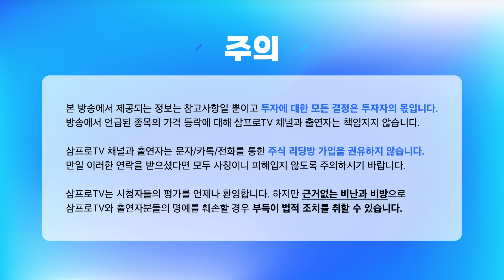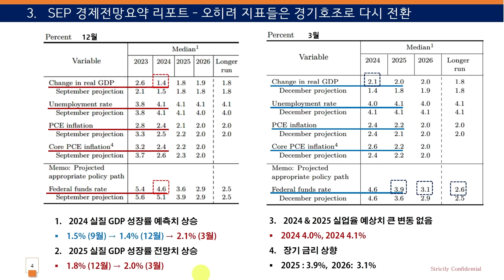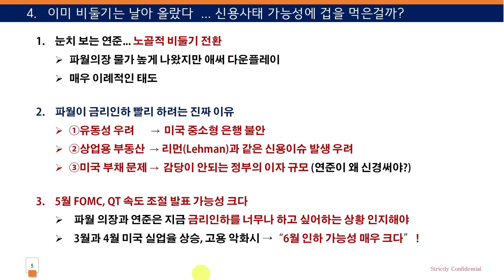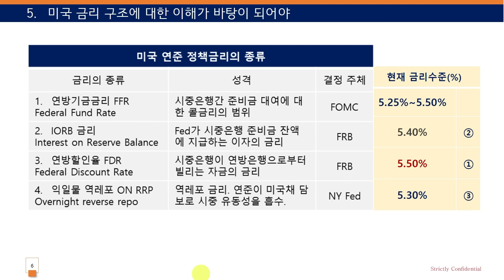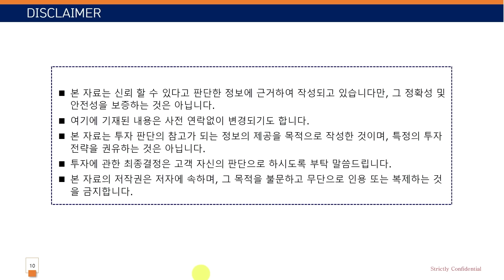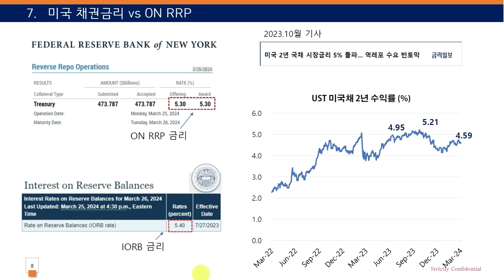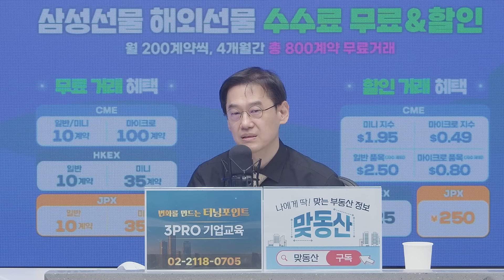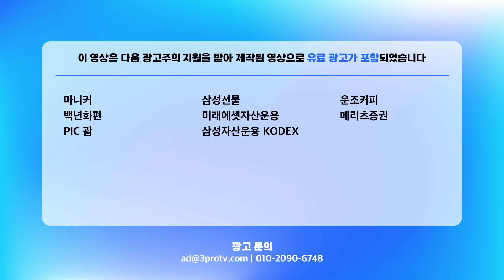파월이 인하하려는 이유가 은행 때문이라니.. f.미즈호은행 변정규 전무 [글로벌 인터뷰]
- 월스트리트 모닝브리핑 (월가 뉴스레터)
- 뉴스룸

[06:00-07:15] 월스트리트 모닝브리핑 (월가 뉴스레터, 글로벌 인터뷰)
[07:15-09:00] 오늘아침 라이브 (뉴스3, 마켓 인사이드, 인뎁스60)
[09:00-10:00] 오프닝벨 라이브
[10:00-11:00] 맞동산 (부동산)
[15:20-16:30] 클로징벨 라이브
[16:30-17:10] 뉴스룸
[17:10-18:00] 박근형의 데일리 힌트
[18:00-19:00] 퇴근길 라이브
[19:00-21:00] 언더스탠딩

📢사칭 주의
- 삼프로TV의 구성원과 삼프로TV에 출연하시는 분들은 문자메시지/카카오톡/전화/텔레그램 등을 통해 절대 개인적인 투자권유 및 리딩방, SNS 가입을 권유하지 않습니다.